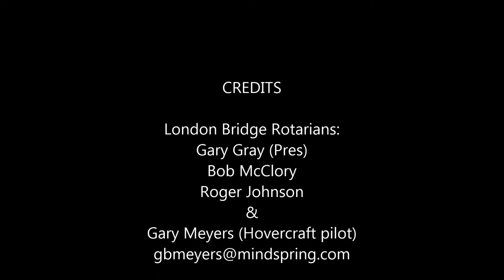Rotary Hovercraft Fun, May 2016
With Group Study from India District 3040